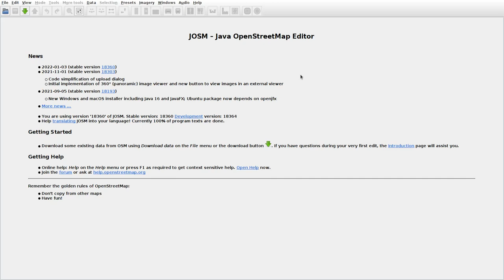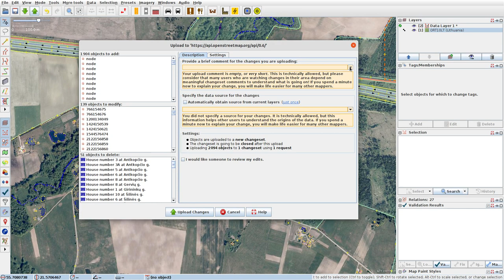JOSMrec0984 2022 01 17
Lithuania. Antkoptis, Girininkai, Samališkė. Tracing buildings (mainly) in JOSM for openstreetmap.